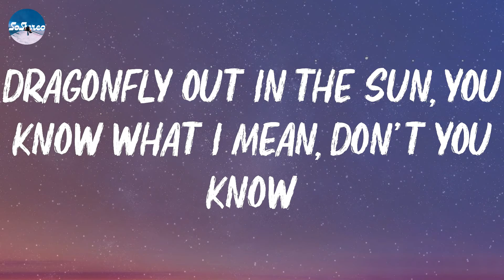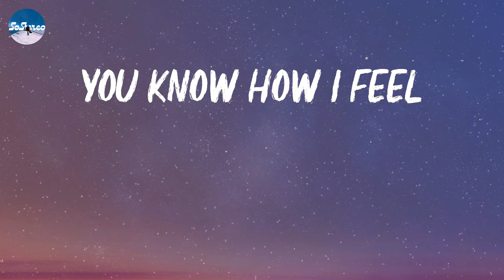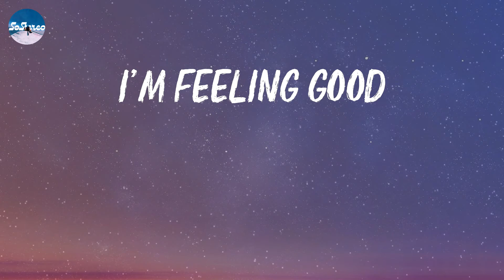Michael Bublé - Feeling Good (Lyrics)